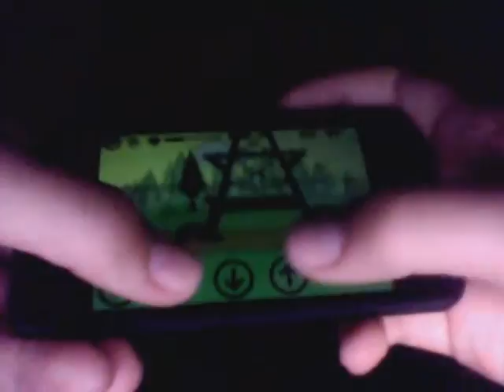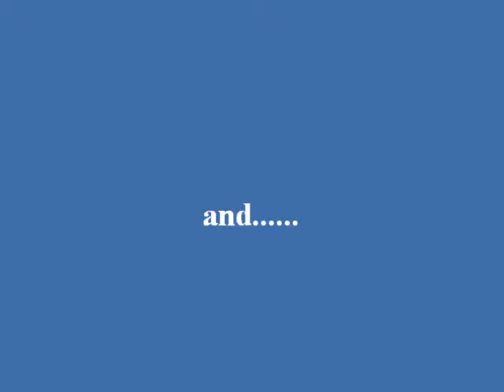top 10 ipod/iphone games